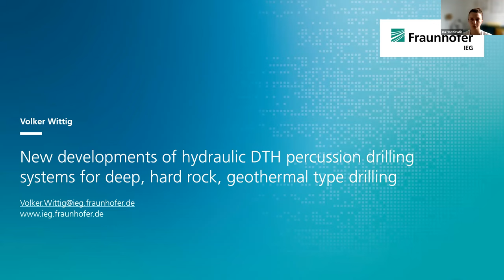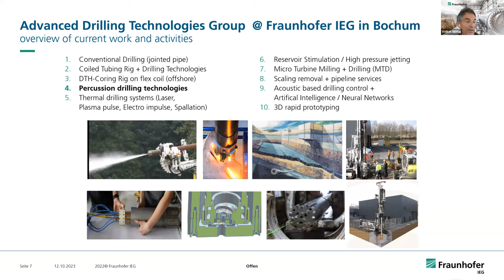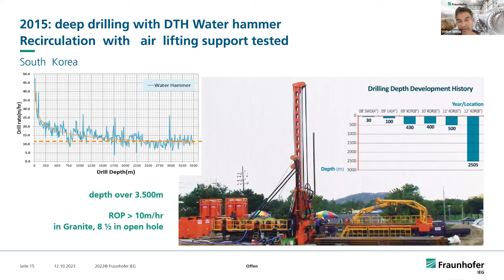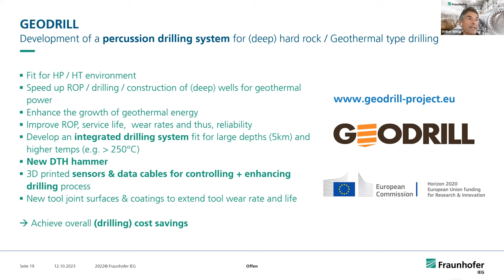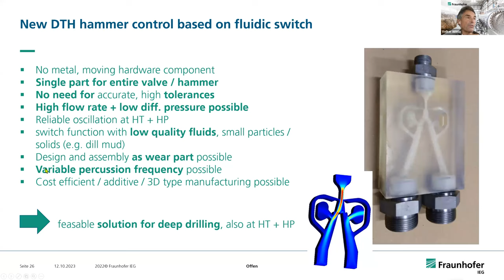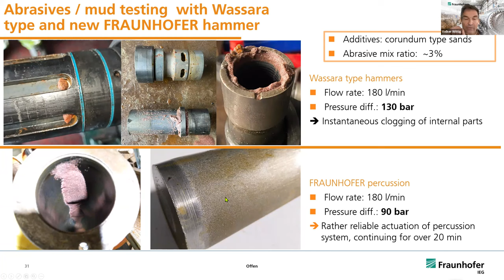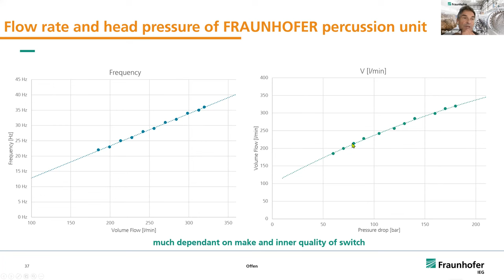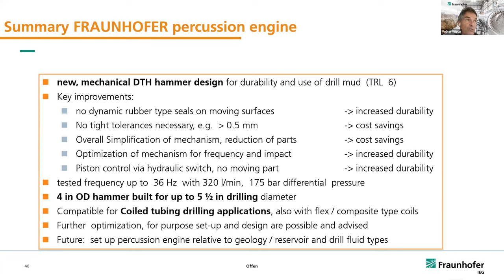Talk #8 - New Developments of Hydraulic DTH Percussion Drilling Systems for Deep, Hard Rock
SPEcial Geothermal Talks